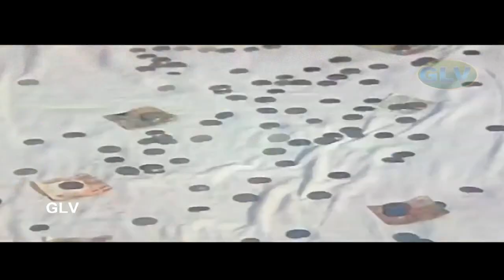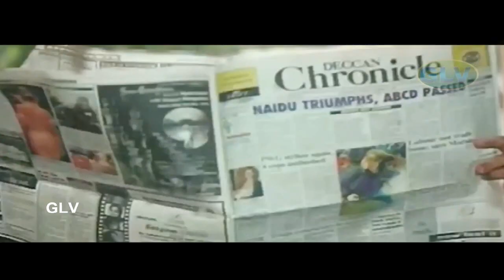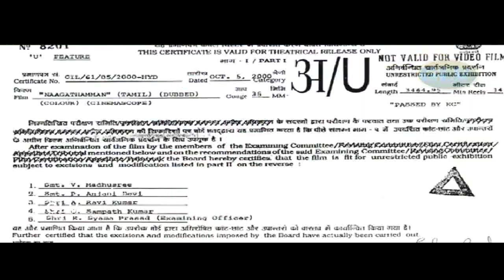Nagathamman | Amman Devotional Movie | Ramaya Krishnan | Amsalega | KSR.Daas Full HD Video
starring:Ramaya Krishnan,ArunPandiyan,Senthi,Charli,Vennira Aadai & Other
Moorthy,